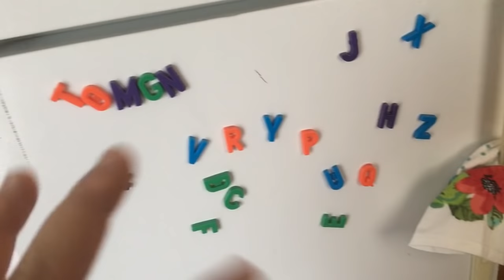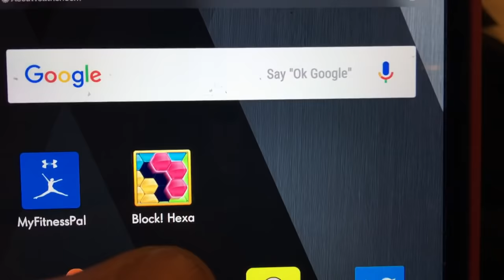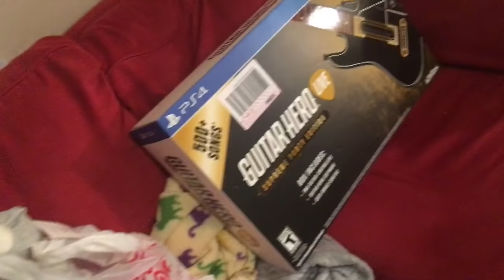THANKSGIVING & BLACK FRIDAY SHOPPING 2016